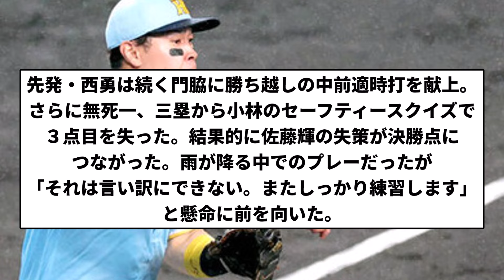【イップスなんか？】サトテル 失策21【反応集】【プロ野球反応集】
引用元　とらせん

LAMP BGM